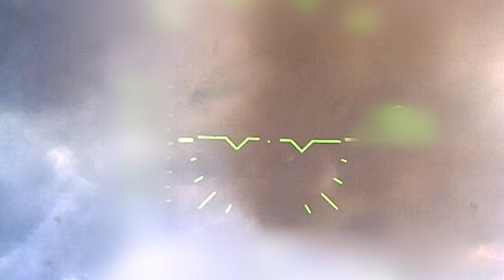Newsflash StrongholdsManpower 01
These images purport to show Russian Ka-52 ‘Alligator’ attack helicopters firing S-8 unguided missiles at a Ukrainian fortified position.

The footage shows three Russian attack helicopters preparing for takeoff before taking to the skies.

The video then shows the helicopters flying low over countryside before one unleashes S-8 unguided missiles at unseen targets.

The footage then shows at least one of the helicopters coming in to land back at base as the footage ends.

The images were obtained from the Russian Ministry of Defence on Tuesday, 2nd January, along with a statement saying: "An aviation strike group of the Aerospace Forces (VKS) hit enemy strongholds and manpower in the Krasnolimansk direction. The strike was carried out by S-8 unguided aircraft missiles (UAR) from as close as possible.

"The strike group included several Ka-52 Alligator reconnaissance and attack helicopters.

"'Today we carried out a combat mission to destroy enemy strongholds and manpower. During the air strike, the targets were hit, according to air controllers. The mission was also carried out during an anti-missile manoeuvre. The onboard defence system also did not disappoint and worked on time. Then we returned to the place of deployment. all systems worked properly. The car shows itself in a good way. The enemy will be defeated. Victory will be ours.' – the Ka-52 attack pilot with the call sign 'PSYH' spoke about the next flight'."

We have not been able to independently verify the claims or the footage.

Russia invaded Ukraine on 24th February 2022 in what the Kremlin is still calling a "special military operation." Today marks the 678th day of the full-scale war.

The General Staff of the Armed Forces of Ukraine reported that between 24th February 2022 and 2nd January 2024, Russia had lost approximately 360,820 personnel, 5,990 tanks, 11,100 armoured combat vehicles, 8,531 artillery units, 945 multiple launch rocket systems, 626 air defence systems, 329 warplanes, 324 helicopters, 6,710 drones, 1,710 cruise missiles, 23 warships, 1 submarine, 11,365 motor vehicles and fuel tankers, and 1,284 units of special equipment.

Russia launched a missile attack on Kyiv following a drone assault, as reported by the capital’s military administration.

This escalation follows Ukrainian strikes on the Russian city of Belgorod.

Earlier, Russia had deployed 35 attack drones on Ukraine, all destroyed by air defence systems, causing a fire in Kyiv's Desnianskyi district.

The death toll from Ukrainian strikes on Belgorod has risen to 25, with a four-year-old girl among the casualties.

According to Ukraine’s air force, Russia deployed 35 attack drones on Ukraine on Monday; all were successfully destroyed by Ukraine's air defence.

Downed drone debris ignited a residential building fire in Kyiv, raising concerns about the aftermath of the drone attack, as reported by Ukrainian officials.

Kyiv Mayor Vitali Klitschko stated on Telegram that the city's loud explosions resulted from air defence systems repelling an attack.

Falling drone debris sparked a fire in Desnianskyi, Kyiv's most populous district on the east bank of the Dnipro River.

Serhiy Popko, head of Kyiv’s military administration, reported that emergency services responded to the Holosiivskyi district on the west bank of the Dnipro, but no immediate casualties were reported.

Russian drones targeted a university and a museum associated with key figures in Ukrainian national identity on Monday.

The National Agrarian University, near Lviv, linked to Ukrainian hero Stepan Bandera, faced damage to windows and its roof.

A nearby museum dedicated to Roman Shukhevych was also ravaged.

Despite the destruction, locals expressed determination to repair the historically significant sites,

The attacks underscore tensions and cultural symbolism amid the conflict between Russia and Ukraine.

Ukrainian President Volodymyr Zelensky dismissed Russian claims that Moscow was winning the war, describing it as a mere "feeling" and claimed Moscow is facing significant battlefield losses.

In an interview with The Economist, Zelensky did not provide specific evidence but outlined Ukraine's 2024 priorities, including targeting Russia's strengths in Crimea and defending key cities on the eastern front.

He rejected the idea of Moscow being interested in peace talks, citing ongoing aerial strikes as evidence, and characterised Russia's actions as those of a "terrorist country."